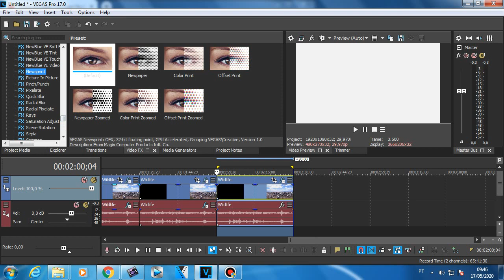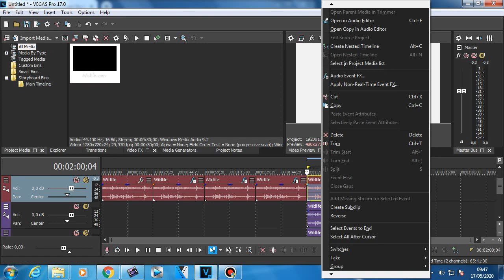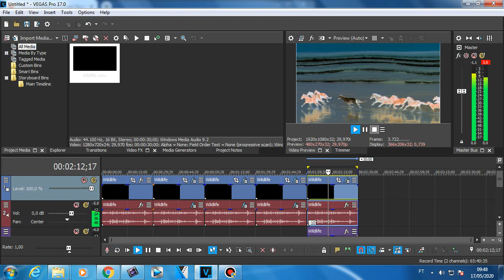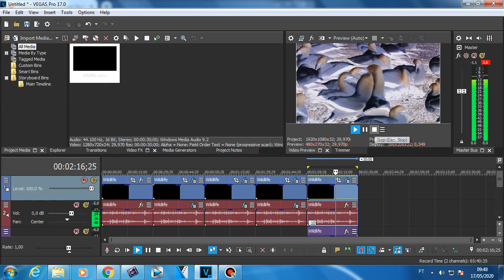How to make G Major 74 on Vegas Pro 17.0